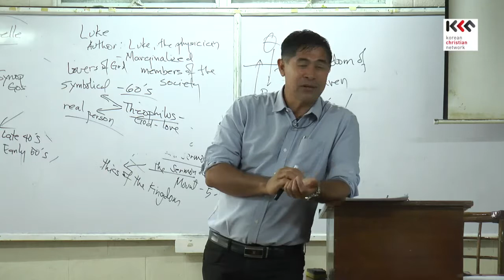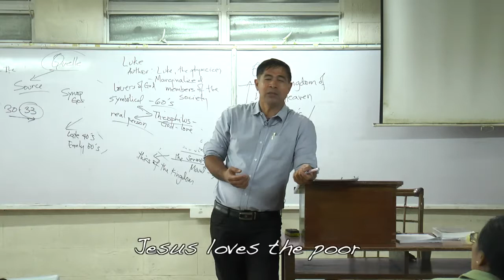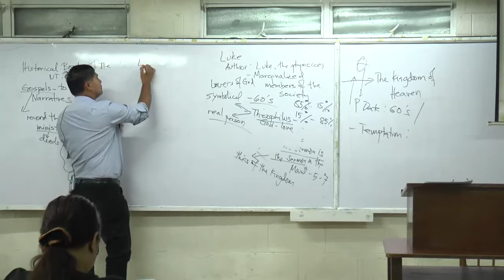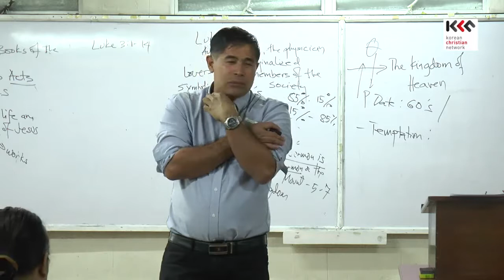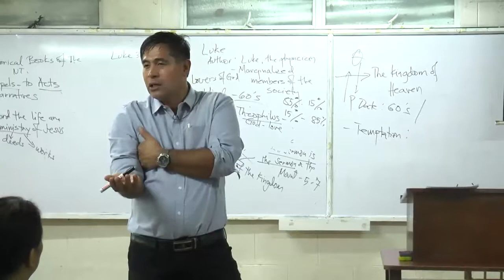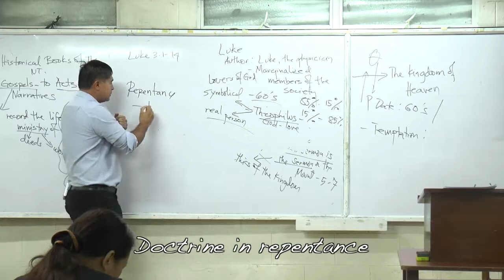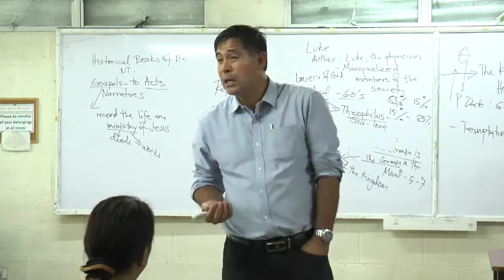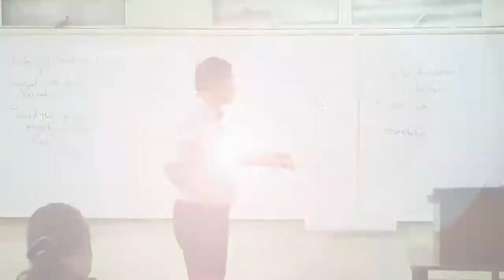Bible Intro205 Book of Mark2